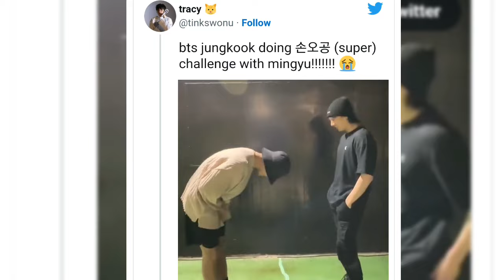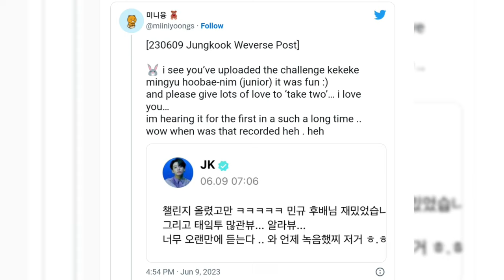BTS Jungkook Finally Join "SEVENTEEN"Mingyu in doing the "SUPER" challenge and Netizens are obsessed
The idols also spilled on their experiences filming it!